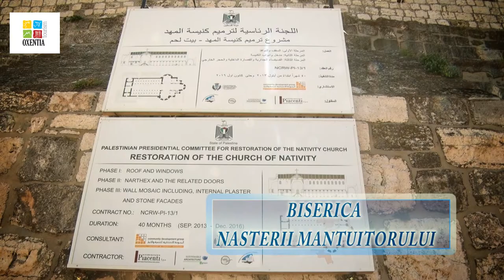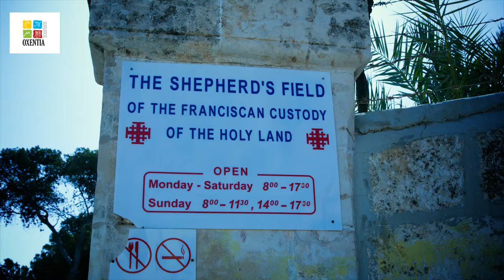✈️ Betleem - locul nașterii Domnului Isus Cristos, Mântuitorul | Oxentia Tourism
🔴 Betleem, care în ebraică înseamnă "casa pâinii", s-a numit la început Efrata și este adesea asociat în Biblie cu existența liniștită, pastorală.
🔴 Aici a îngropat Iacov pe Rahela, soția sa (Geneza 35:16) și tot aici s-a petrecut istoria cu Rut.
🔴 Betleem, este un nume foarte cunoscut și îndrăgit de creștini:
✔️- Aici este locul de naștere a marelui rege David ( 1 Regi 17:12)
✔️- Aici este Biserica Nașterii - construită pe locul unde a fost pus în iesle Pruncul Sfânt – Domnul Isus Hristos.

❗ Ai nevoie de suport? ❗ Mai ai nelămuriri? ❗ Dorești mai multe detalii?
Nu ezita să ne contactezi telefonic sau pe email și îți vom răspunde în cel mai scurt timp posibil!

📢 Oxentia Tourism are plăcerea să-ți ofere confortul necesar pentru a experimenta o vacanță specială în ✅ Israel, ✅ Iordania și ✅ Egipt!